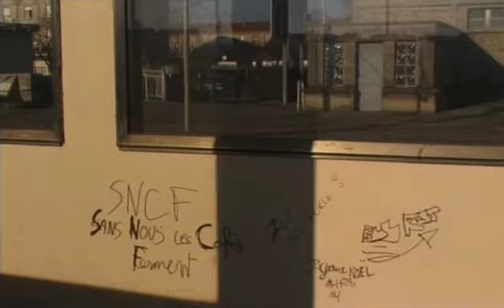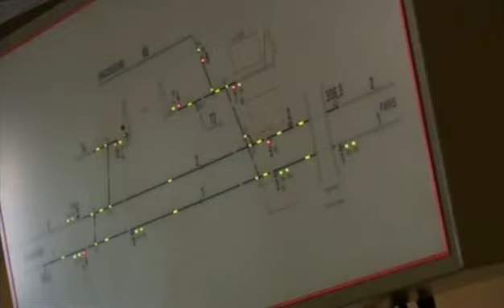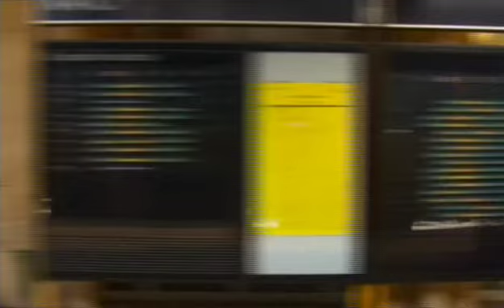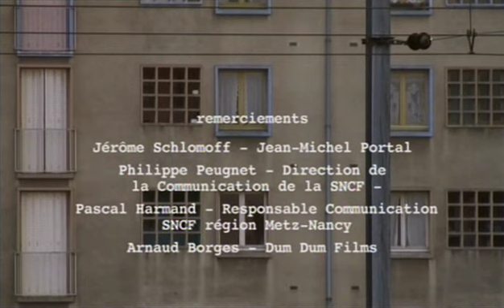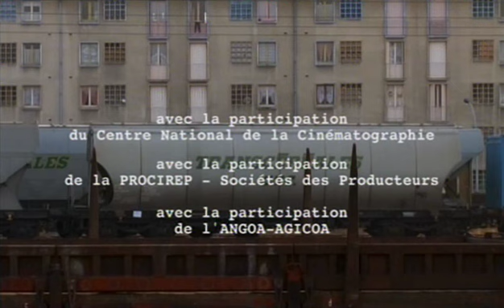BON & CAZENEUVE | PAYSAGE FER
Un film de François Bon & Fabrice Cazeneuve. Réalisation Fabrice Cazeneuve, image Pierre Bourgeois, montage Jean-Pierre Bloc. Version intégrale. Nous contacter pour projection, rencontre, lecture !